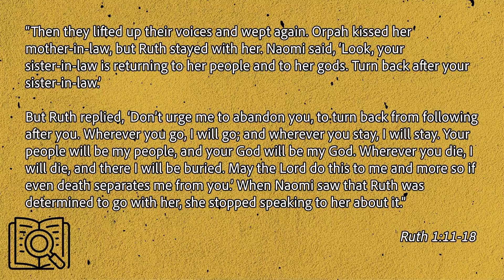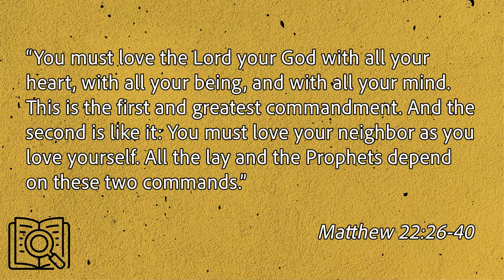EXPLORE: Covenant with Community/Ruth | Unit 5: Session 3